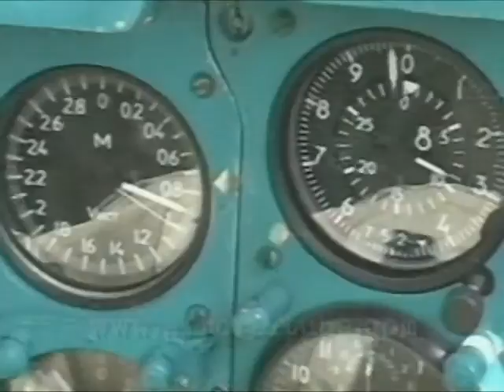Mikoyan-Gourevitch MiG-25 Foxbat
First flown as a prototype in 1964, the MiG-25 entered service in 1970. With a top speed of Mach 3.2, a powerful radar and four air-to-air missiles, it worried Western observers and prompted development of the F-15 Eagle. For much more on this aircraft and many others, pay us a (you may comment over there, so please do!)

Effectuant son premier vol en tant que prototype en 1964, le MiG-25 est entré en service en 1970. Avec une vitesse maximale de Mach 3.2, un puissant radar et quatre missiles air-air, il inquiéta vivement les observateurs occidentaux et fut à la base du développement du F-15 Eagle. La suite sur cet avion et bien plus encore (N'hésitez pas à y placer vos commentaires et expériences!)